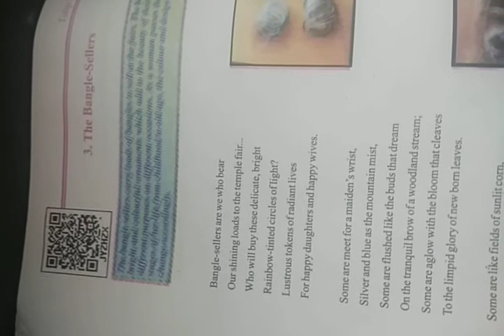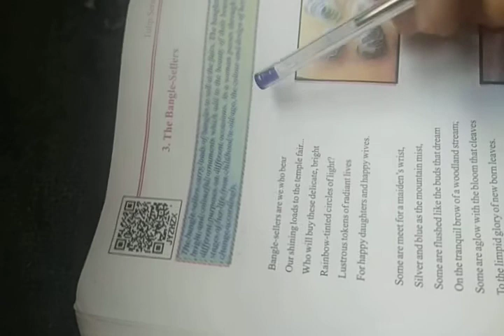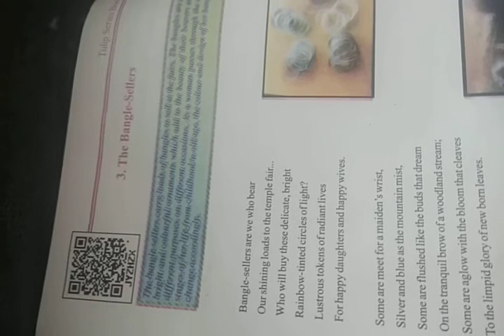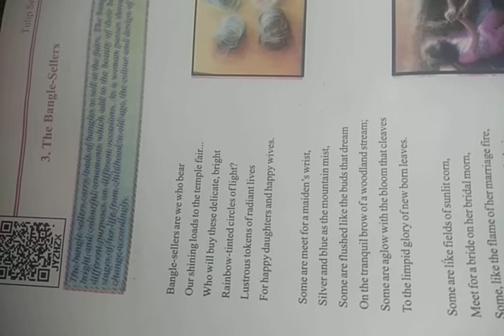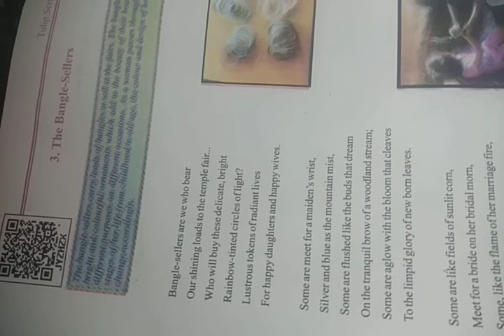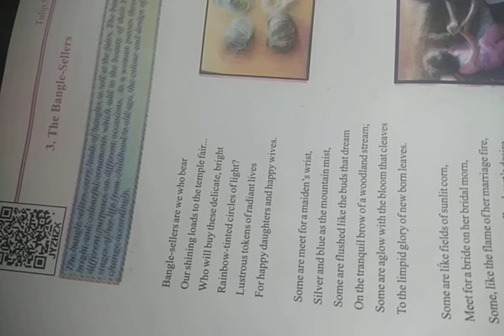Class 8th subject English Topic Bangle seller